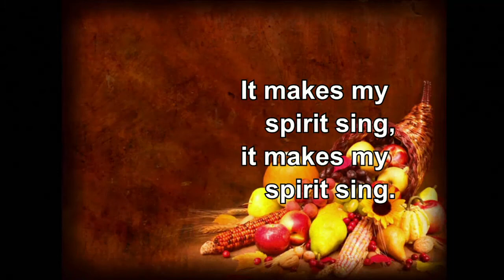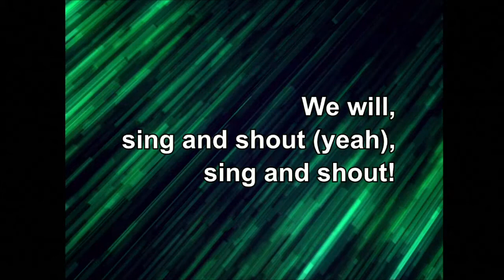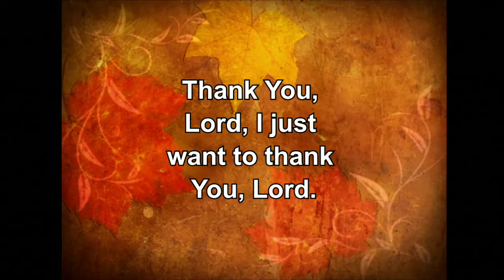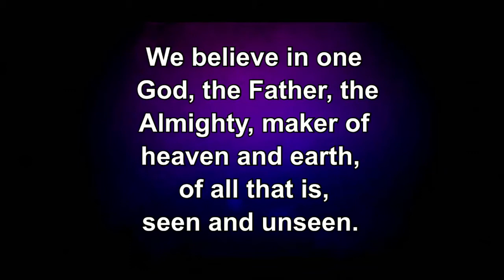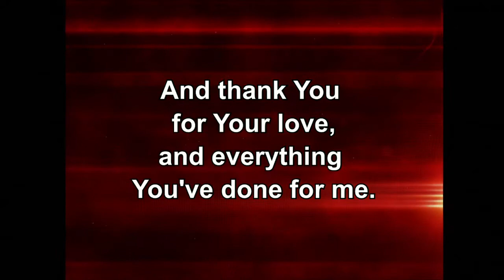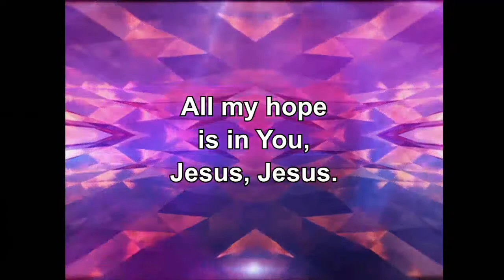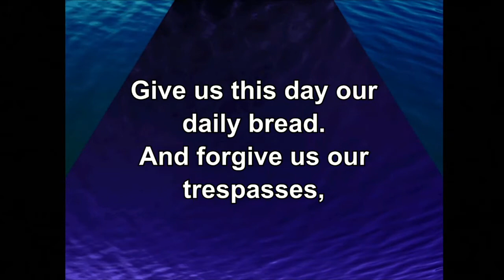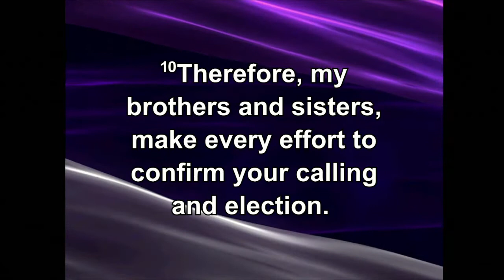FUMC Contemporary Service 2022-11-20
Fruitful Living: Self-Control